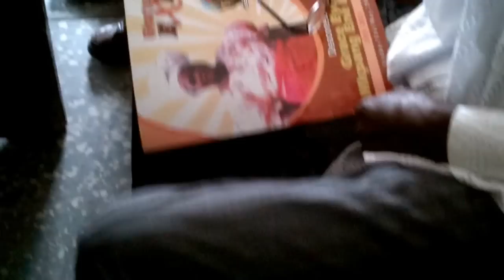Funeral Service of Late Deaconess Grace Nta Eyo Boco, 1935-2013, Conducted by Snr Pastor Okon Duke.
Funeral Service of Late Deaconess Grace Nta Eyo Boco, 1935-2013.

Conducted by Snr Pastor Okon Duke, General Secretary of the Apostolic Church Of Nigeria. Cobham Town District, Calabar.

 Held at the Apostolic Church, Beecroft Street Calabar. on the 30th of May, 2013.